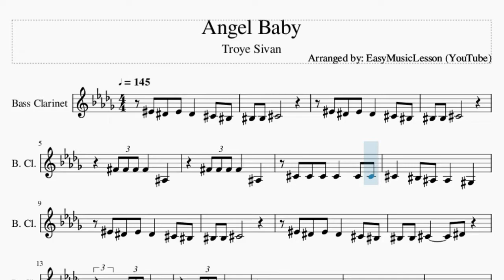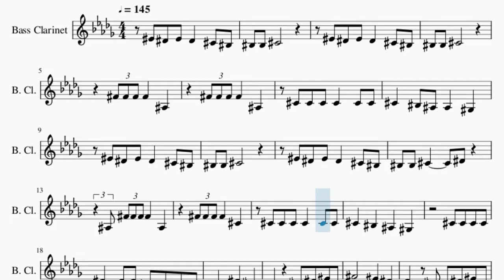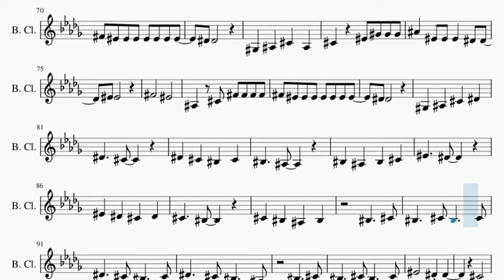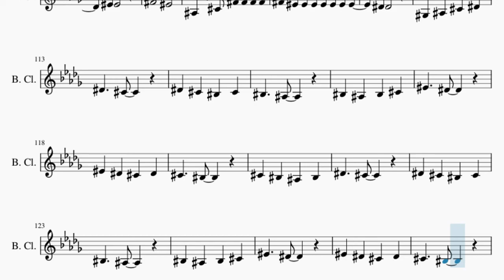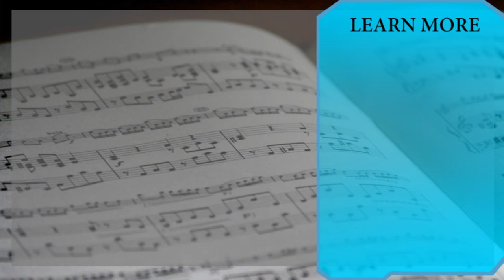Bass Clarinet Sheet Music: How to play Angel Baby by Troye Sivan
Comment and let us know how the videos have helped you. It keeps us going! :)Here is a sheet music/tab video on the song Angel Baby by Troye Sivan on the bass clarinet. A bass clarinet sheet music arrangement which is transposed to notes that are easily played by bass clarinet, for the song Angel Baby by Troye Sivan.

EasyMusicLesson teaches you to play the your favorite instrument, through well-arranged sheet music so that you too can learn how to play Angel Baby by Troye Sivan on the bass clarinet as fast as you can. A bass clarinet sheet music with backing tracks to help your play the song better.

Chords of Bass Clarinet arrangement:
B Maj   Eb Min   Db Min   E Maj   Gb Maj   B Maj   Eb Min   Db Min
E Maj   Gb Maj   E Maj   Gb Dom 7   B Maj   Db Min   Gb Sus 4
Gb Sus 4   Ab Min 7   Eb Min   Db Min   Gb Maj   Gb Maj   Ab Min 7
Eb Min   Db Min   Gb Maj   Gb Maj   Ab Min 7   Ab Min   Db Min
Gb Maj   B Maj   Eb Min   Db Min   E Maj   Gb Maj   E Maj   Gb Dom 7
B Maj   Db Min   Gb Sus 4   Gb Sus 4   Ab Min 7   Eb Min   Db Min
Gb Maj   Gb Maj   Ab Min 7   Eb Min   Db Min   Gb Maj   Gb Maj
Ab Min 7   Ab Min   Db Min   Gb Maj   Ab Min   Gb Maj   F Min 7 b5
E Maj   Gb Maj   B Maj   Eb Min   Db Min   Gb Maj   Gb Maj
Ab Min 7   Eb Min   Db Min   Gb Maj   Gb Maj   Ab Min 7   Ab Min
Db Min   Gb Maj   Gb Maj   Ab Min 7   Ab Min

Melody notes of Bass Clarinet:
F4 Eb4 F4 Eb4   Db4 C4
C4 C4 Db4
C4 C4 Db4
Gb4 Gb4 Gb4 Gb4   Bb3
Db4 Db4 Db4 Db4   Db4 Db4
Db4   C4 Bb3 Bb3   Ab3
C4 C4 Db4
C4 C4 Db4     Eb4
Bb3 Gb4 Gb4 Gb4 Gb4   Bb3
Gb4 Gb4 Gb4 Gb4   Db4
Eb4   Eb4 Eb4 C4 Ab3 Bb3 F3
Ab3     Eb4   Db4
Db4 Eb4 F4 Db4
Gb4       F4   Eb4
Db4 Db4 Eb4 F4 Db4
Bb4   F4 F4 F4 F4 Eb4 Eb4
F4 F4
Gb4       F4
Bb3   Db4 Gb4 Gb4 Gb4 Gb4
Gb4 F4 F4 F4 F4 F4 F4 F4
Eb4 Eb4
Ab3   Bb3   Db4   Bb3
Db4     F4 Ab4 Ab4 Ab4
Bb4   F4 F4 F4   Eb4 Eb4
F4 F4
Gb4       F4
Eb4 Eb4
Ab3   Bb3   Db4   Eb4
Eb4     Db4
Eb4   Db4   C4   Db4
C4     Bb3
C4   Bb3   C4   Db4
F4     Eb4
F4   Eb4   Db4   Eb4
Db4     C4
Db4   C4   Bb3   C4
C4 C4 Db4
F4 Eb4 F4 Eb4   Db4
Gb4   F4     Bb3
Ab3 Db4 Db4 Db4 Db4 Db4
Db4 Db4 Db4 Db4
Ab3     Eb4   Db4
Gb4       F4   Eb4
F4 F4
Gb4       F4
Eb4 Eb4
F4 F4
Gb4       F4
Eb4 Eb4
Eb4     Db4
C4     Bb3
F4     Eb4
Db4     C4
C4     Db4
C4     Db4
Db4
F4 Ab4 Ab4 Ab4
F4 F4
Gb4       F4
Eb4 Eb4
F4 F4
Gb4       F4